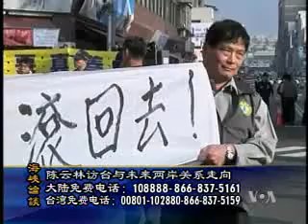2009-12-27 海峡论谈(3/6): 大陆海协会长陈云林结束访问台湾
中国大陆海协会会长陈云林前天结束访问台湾。陈此行取得哪些成果，引发哪些争议，对两岸关系未来走向有哪些影响. ? 脸书: